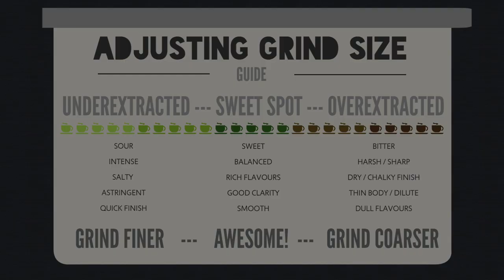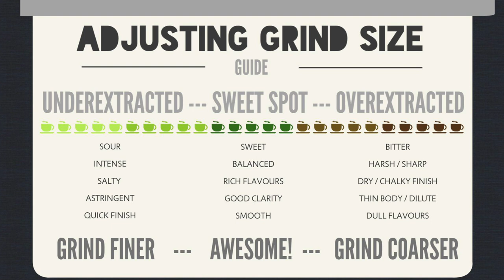The Basic Espresso Recipe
How to set and dial in your Espresso Recipe using a fixed dose and yield weight.